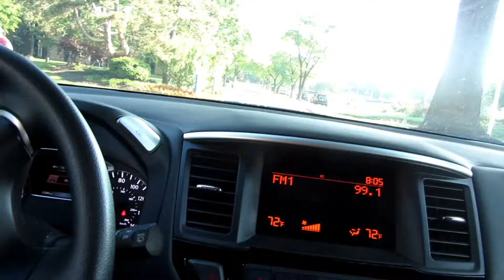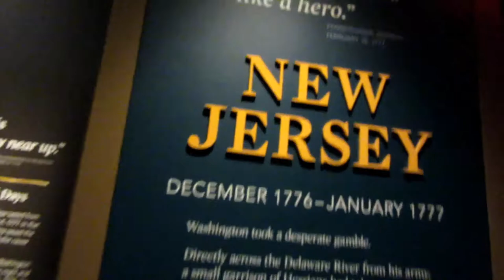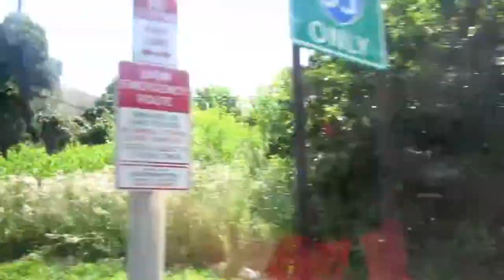Day!# FINAL DAY!!